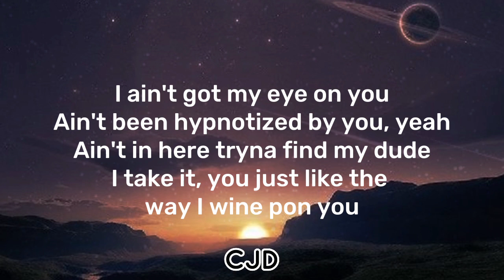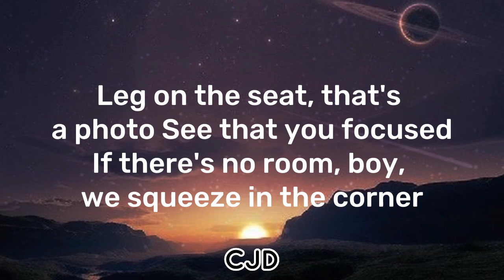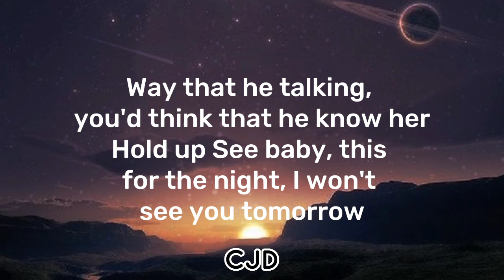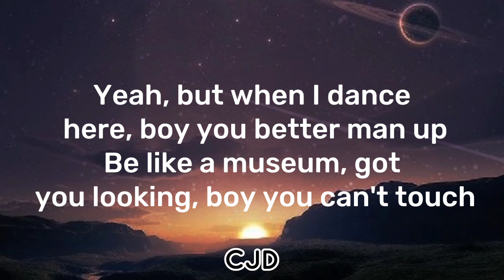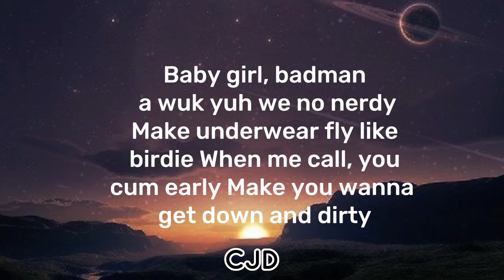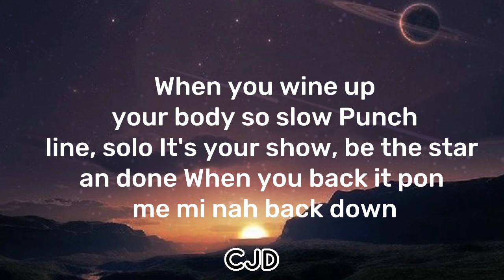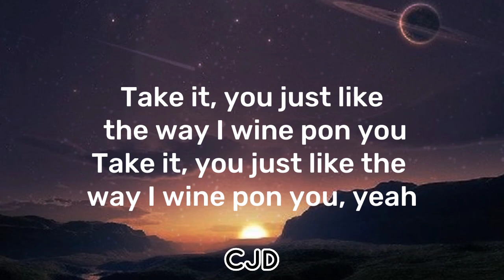Doja cat - wine pon you(lyrics) |chrisjagd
🎵 Doja cat - wine pon you (lyrics)